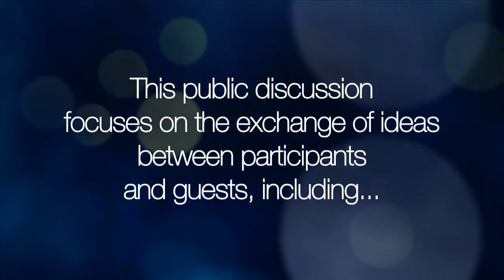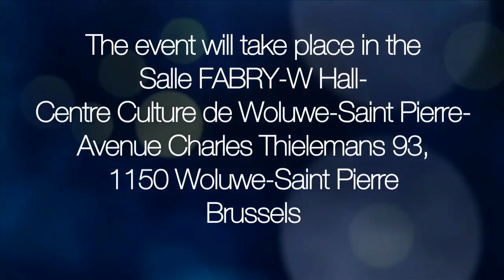Amahoriwacu 2017 Campaign invites you to a conference-discussion in Brussels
La campagne Amahoriwacu2017 en collaboration avec Jambo ASBL vous invite à une conférence-debat à Bruxelles, en Belgique, à partir de 12h00 (heure de Bruxelles).

Ce débat public est axé sur l'échange d'idées entre les participants et les invités tels que Peter Mutabaruka, Claude Gatebuke, Natacha Abingeneye, Freddy Usabuwera, René Mugenzi et d'autres.

L'événement aura lieu à la Salle FABRY - W Halll - Centre Culture de Woluwe-Saint-Pierre - Avenue Charles Thielemans 93, 1150 Woluwe-Saint-Pierre

You are invited:

On Saturday, October 17, 2016

Amahoriwacu campaign in collaboration with Jambo ASBL are pleased to invite you to a conference and discussion in Brussels, Belgium starting at 12:00 PM Brussels time.

This public discussion focused on attendees sharing ideas will feature guests such as Peter Mutabaruka, Claude Gatebuke, Natacha Abingeneye, Freddy Usabuwera, Rene Mugenzi and others.

The event will take place at SALLE FABRY - W Halll - Centre Culture de Woluwe Saint Pierre - Avenue Charles Thielemans 93, 1150 Woluwe-Saint-Pierre